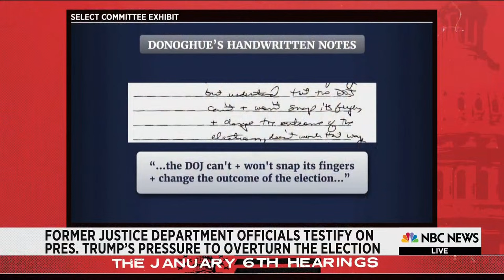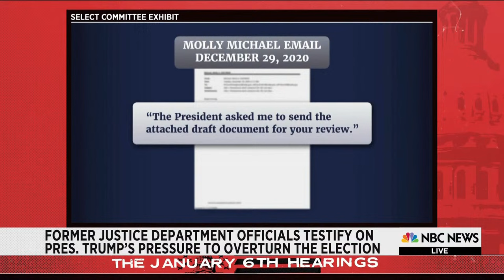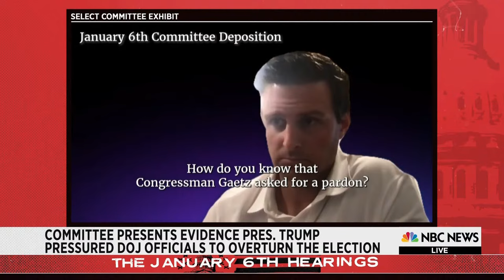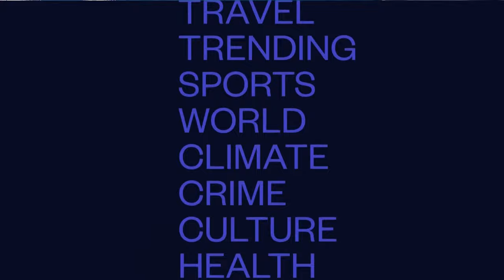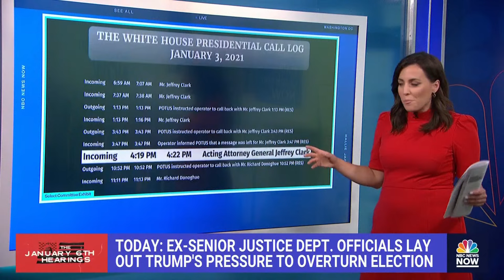Watch: Jan. 6 Committee Hearing On 2021 Capitol Attack - June 23 | NBC News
The public hearings held by the House committee investigating the Jan. 6 riot will have witness testimony and video footage surrounding last year's attack on the Capitol. Get the latest updates from The NBC News live blog

LIVE: Jan. 6 Committee Holds Public Hearing On 2021 Capitol Attack | NBC News